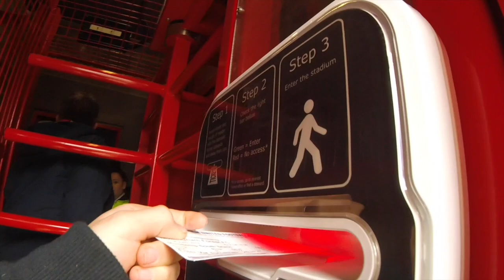ROTHERHAM UTD V NOTTINIGHAM FOREST| PLAY OFF HOPE OVER? *VLOG* 06\04\19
SORRY FOR THE LATE UPLOAD! I was very busy after the game so i could only get the vlog out today. Anyway thatnks for watching and i will be doing a shff wednesday away vlog. until next time, peaceeee outttt 🔴👊